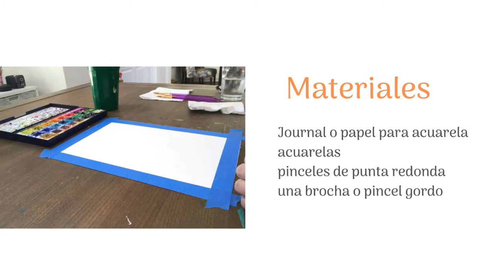Taller de Arteterapia #13 [Soltar & Fluir]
Deja ir lo que no puedes controlar! Con esta actividad te garantizo que apagarás tus pensamientos negativos y comenzará a fluir la energía positiva hacia ti.

Namaste 🙏 🧘‍♀️